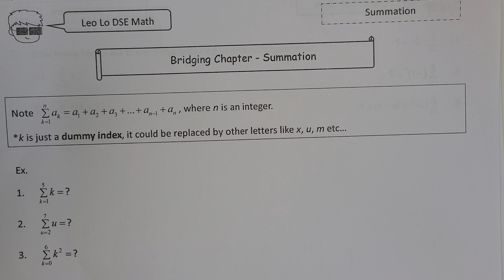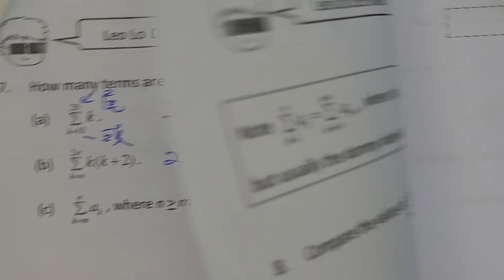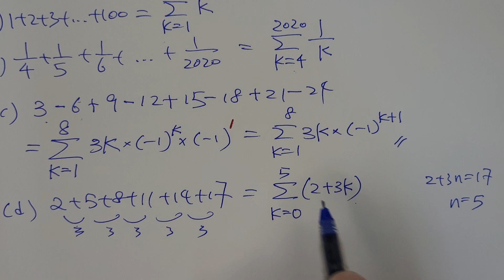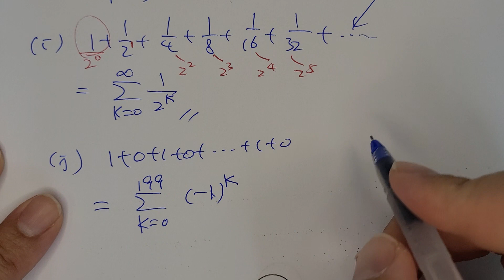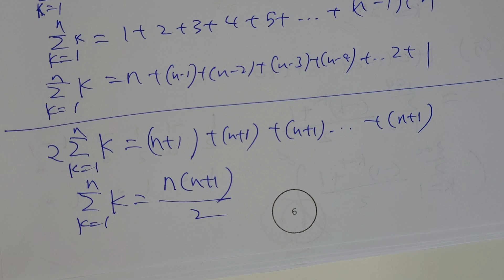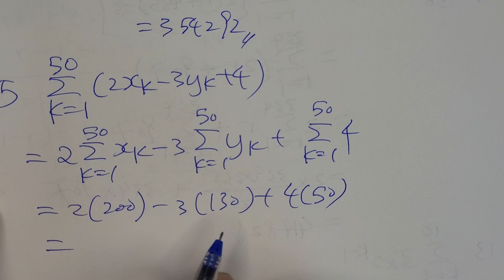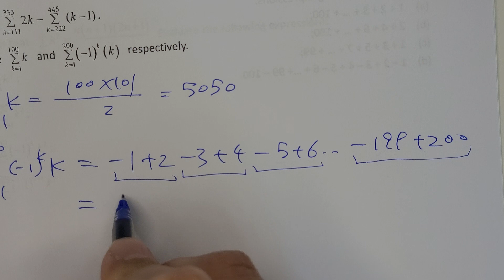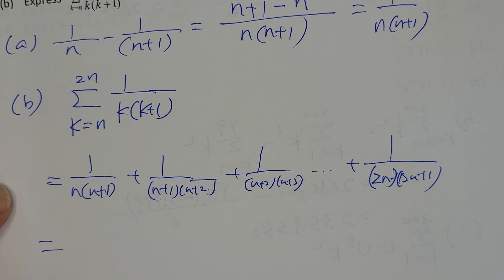M2 Note Bridging Program Summation Part 1